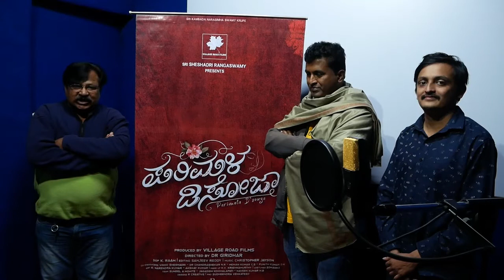Parimala D"Souza Movie - K V KRISHNA MURTHY @ Rajesh Ramnath studio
This is a suspense thriller movie directed by Dr.Giridhar HT and produced by Village Road Films. Movie is expected to hit the theatres at later part of 2022.
Cinema Name : PARIMALA D'SOUZA
Presents: SRI SHESHADRI RANGASWAMY
Cinema Production House: VILLAGE ROAD FILMS
Producer: VINOD SHESHADRI
Director: DR.GIRIDHAR H T
Cinematography: K. RAAM
Editing: SANJEEV REDDY
Music Director: CHRISTOPHER JAYSON
Lyrics : DR V NAGENDRA PRASAD, K KALYAN, JAYANTH KAIKINI,VINOD SHESHADRI
Singers: RAJESH KRISHNAN, NAKUL ABHYANKAR, ANURADHA BHAT, SUPRIYAA RAM (Supriya Lohith) SHRUTHI VS
Choreography: VIJAYANAGARA MANJU
Co-Producers:
DR. CHANDRASHEKAR N R
PUNITH D K
MOHAN KUMAR. C S
SUNIL SHIVARAM
Associate Directors :
SUNIL A MOHITE
JAGADISH KOMMALAPATI
Stunts: BANDE CHANDRU
Still Photography : MAHALINGA K
Post Production: PIXEL FRAMES
Mixing & Mastering: Abin Paul - Chennai
Digital Image Technician : JAGADISH KOMMALAPATI
Digital Intermediate Colorist: AMIT DEB
Makeup : K V. KRISHNA MURTHY
Special fx Makeup: SIDDU V
Focus Puller : VEERESH BUGUDE
Assistant Cinematographer: KARTHIK SUBRAMANI
Assistant Director:
PAVAN P
KISHOR K
SUDHESH - Mumbai
SIDDARAMAIAH
Costumes:
SOMANNA
SHEKAR - MAMATHA CUSTUEMS
JAGADISH - MAMATHA CUSTUEMS
Art: K NARENDRA KUMAR, AKSHAY KUMAR, PAVAN P, PUNITH D K
Poster Design : R CREATIVE
Outdoor Shooting Unit : MANU GOWDA (Sri Vinayaka Cine Service)
Food : KARTHIK KUMAR ANNAPURNESHWARI CATERING LAGGERE
PRO : SUDHEENDRA VENKATESH
VILLAGE ROAD FILMS